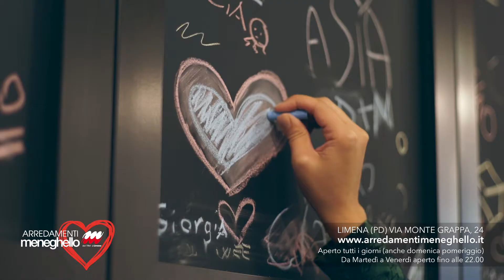Arredamenti Meneghello, qualità garantita 10 anni!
Arredamenti Meneghello nasce nel 1964  dall’idea di Ugo Meneghello, che dopo l’esperienza di artigiano decide di creare l’azienda. Il suo motto era: “Non voglio vendere mobili ma arredare case”. La sua vocazione nel creare un ambiente dove le persone possano sentirsi a loro agio, nel proprio habitat, è ciò che contraddistingue anche oggi la filosofia dell’azienda.
Le migliori soluzioni di arredamento presenti nel mercato ma al giusto prezzo. Si potrebbero chiamare occasioni ma in realtà si tratta della nostra filosofia, proporre ai nostri clienti prodotti di qualità, che scegliamo grazie ad una rete di fornitori con cui collaboriamo da molto tempo con un prezzo competitivo.
Arredamenti Meneghello a Limena Padova. "Da sempre l'eccellenza in cucina".